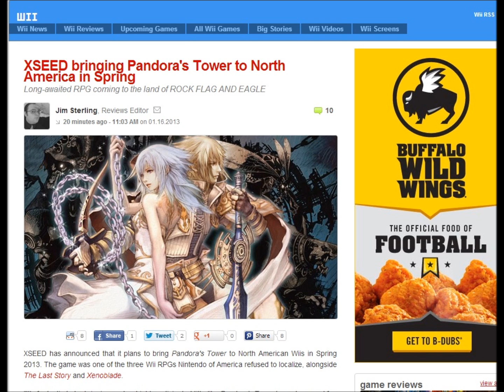Pandora's Tower releasing to the US by XSEED!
I'm am excited as hell.